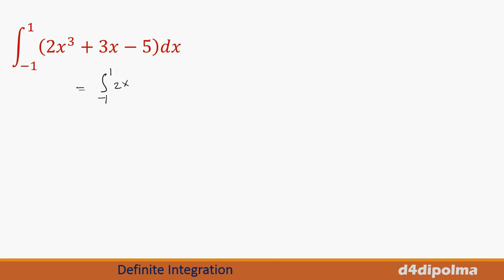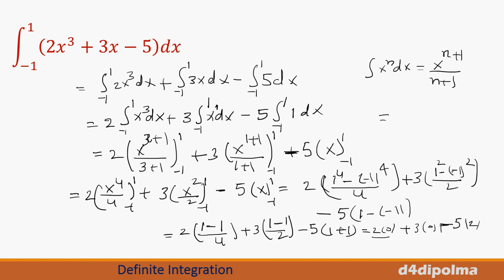Diploma Maths | Definite Integration Example 1 | in Telugu